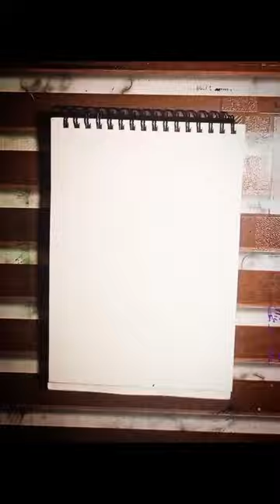Magical painting videos art by satya ❤️🖤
Magical painting videos art by satya ❤️🖤 satya @rtist
shortsfeed
trending
YouTube shorts